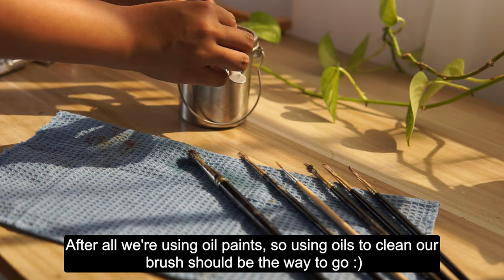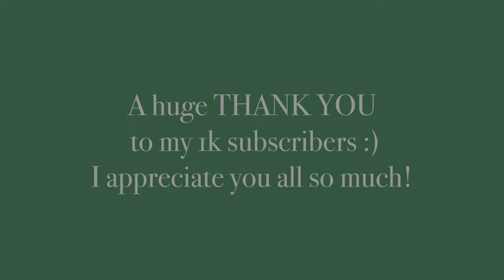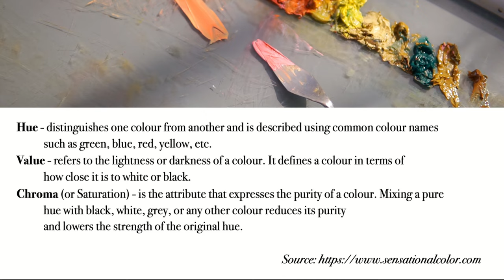Beginner's guide to mix oil colours | Let's paint master copies!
Hi friends! In this art vlog, I'm going to show you how I mix oil colours and paint master copies with oil paint. I'll also discuss my favourite oil painting art supplies. I'll give you tips on how to mix different colours, create master copies of your paintings, and much more!

If you're interested in learning how to paint with oils or paint master copies, then this is the video for you! :) In this art vlog, I'll be sharing everything you need to know to unlock the secrets of oil painting, the techniques I've learned over the years, and how they've helped me improve my oil painting skills.  From mixing your colours to painting master copies, I'll cover everything as detailed as I could.

I hope you'll learn something on this video!

-- Jess